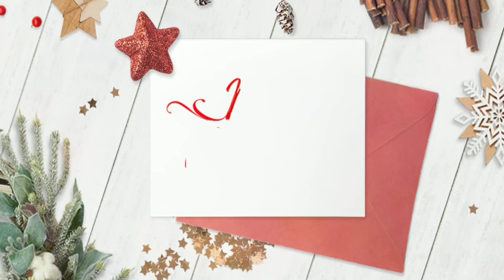I'LL EXPOSE YOU! Meghan's Brother Exposed REAL Meghan- A 'PHONY'CONCEITED Woman' In BIG BROTHER VIP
Thomas Markle Jr. Joins Big Brother VIP: The Drama, the Family Feud, and What’s Really Happening Behind the Scenes
Imagine if Big Brother VIP started with Thomas Markle Jr. saying, “Meghan Markle? I barely even know her.” It's like watching a family drama live, with millions watching.

1) WITHOUT Recording Videos
2) Without ANY experience or technical skill
3) Lastly with ZERO upfront investment!